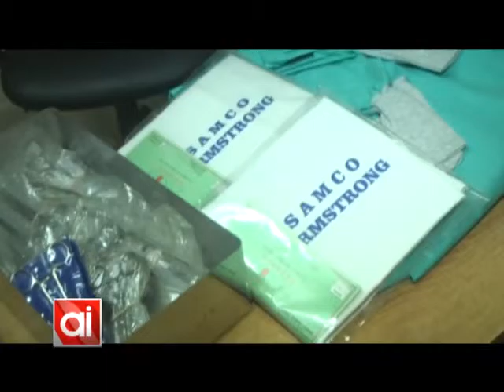Los Dres. Tanducci y Barone evaluaron el encuentro de fútbol infantil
Gracias al encuentro de fútbol infantil organizado por los clubes Barraca, Defensores y Huracán de nuestra ciudad, pudo adquirirse para el Hospital local material quirúrgico, batas y latas de pintura impermeabilizante.
Se planea un nuevo evento para septiembre u octubre.